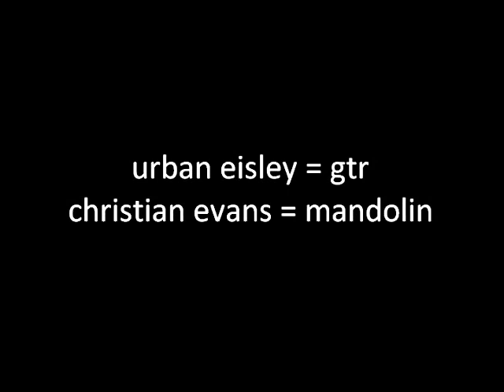Dayman Reel (Champion of the Sun...)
Urban Eisley: Gtr/ Christian Evans: Mando